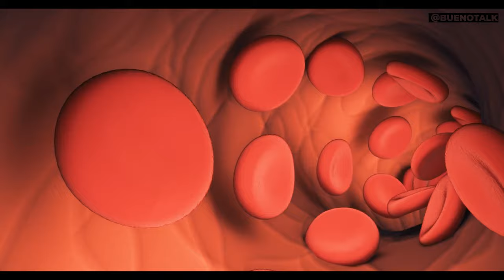TUPAKKA | BuenoFacts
Tee uunituore tupakkatestimme ja katso, mitä oikeasti tiedät kessusta!

Tupakan suosio on laskenut viime vuosina huomattavasti, kiitos sitä ehkäisevän lainsäädännön ja asenneilmapiirin muutosten. Rööki kuitenkin puhuttaa edelleen, ja sen laillisuus on iso kysymysmerkki. Tämä video on tiivis paketti rakkaasta vihollisestamme - röökistä, spaddusta, syöpäkääryleestä, TUPAKASTA.

KYSY MEILTÄ ANONYYMISTI JOTAIN ✍ Kysymys voi liittyä päihteisiin, päihteettömyyteen tai pelaamisen, tai sitten ihan mihin vaan muuhun kaikki maasta kuuhun. 🤪 Tarjoamme vastauksen lisäksi selityksen, faktaa, tietoa sekä viihdettä! Bonuksena saatamme tehdä kysymyksestäsi tällaisen videon! EI HUONO! Kanava on SUA varten!

Nauti videosta ja tilaa meidän kanava➡ klick!

0:00 Intro
0:14 Mikä on tupakka?
1:11 Riippuvuus
2:02 Tupakan haitat
3:05 Nikotiini
4:57 Tupakka Suomessa
6:26 Tupakan historia
8:01 Tupakka mediassa
8:45 Lopettaminen

Tässä sulle vähän pohdittavaa! Kommentoi alle tai keskustele kaverin kanssa 👌:
- Miksi tupakka koukuttaa?
- Miksi tupakka on laillista?
- Onko tupakassa mitään hyviä puolia?
- Mitä mielikuvia tulee tupakoivista tyypeistä?